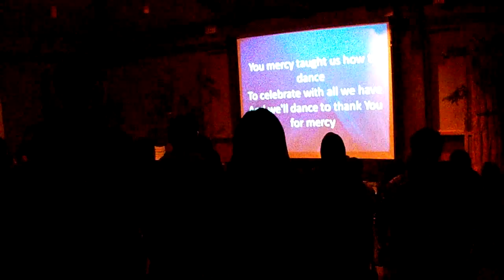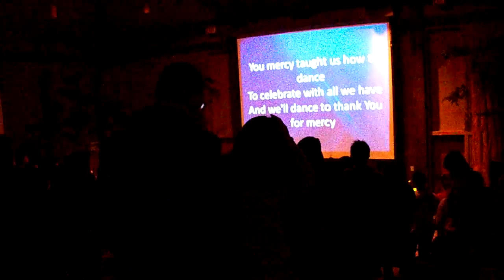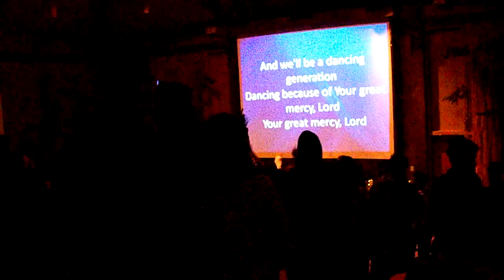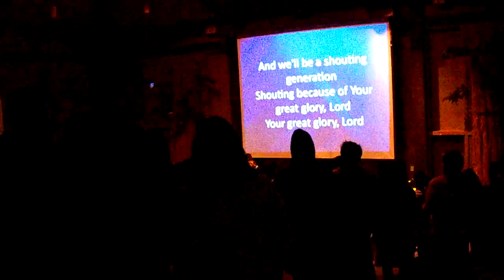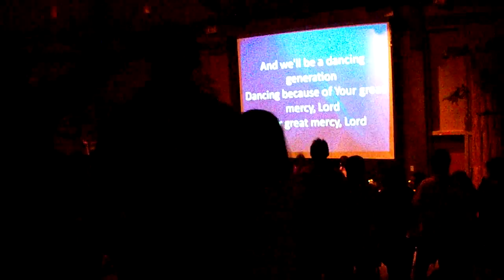Dancing Generation (Matt Redman) - Live Cover by TCBC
Dancing Generation
~Matt Redman

Performed by TCBC Band at Winter Retreat 2009
@ Mt. Hermon

Lead Singer - Joanna Xu
MC Singer - George Wu
Bassist - Vincent Shih
Drummer - Sam Hsieh
Electric - David He
Acoustic - Josh Liu
Piano - Nathan Tong

/Need more accurate credits

haha, Joanna got carried away at the end, but it was all good.
Also, look for Johnny's dad at 4:09 on the right of the screen with his crazy dancing!!